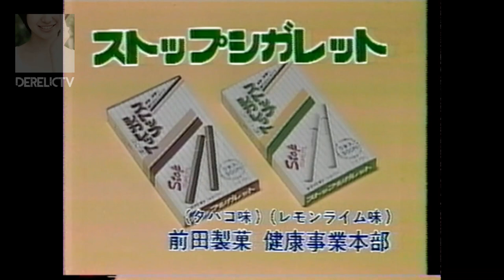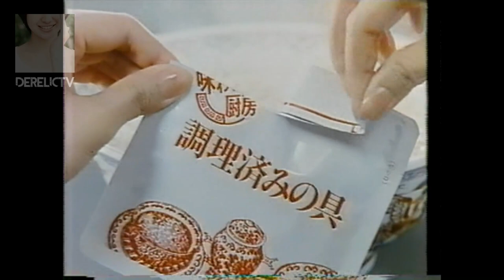1985年（昭和60年）12月30日 年末テレビコマーシャル Dec.30th 1985 Japanese TV Commercials.泉麻人 天宮良&ザ・タップ・チップス The Tap Tips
1985年（昭和60年）12月30日 冗談画報（フジテレビ）エンディングとテレビコマーシャル Dec.30th 1985 Japanese TV Commercials.泉麻人 天宮良&ザ・タップ・チップス RYO AMAMIYA & THE TAP TIPS

includes:

Navona/Sadaharu Oh
Maeda/Jiro Todoroki
Daiwa Jitsugyo Group
Samukawa Shrine

Jyodan Gaho(Ending)/Asato Izumi,
Ryo Amamiya & The Tap Tips（with noise）

Otsuka Pharmaceutical Oronamin C/Kiyoshi Nakahata
House Foods/Senichi Hoshino
Sankei Shinbun
Hakone Open Air Museum
Tobu Zoo
Nishiarai Daishi
Sade
Sun Chain
JARO
Unicef
JARO/Yasuhiro Yamashita
Hunter

These are broadcasted in a TV program:

"Jodan Gaho（CX）" Dec.30th 1985